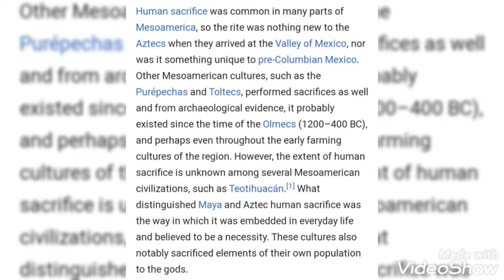The Aztec Human sacrifice (1500 s)